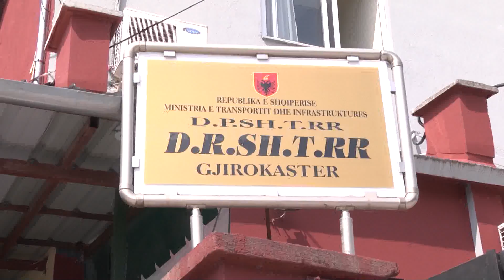SIGURIMI I MAKINES 25% ME SHTERNJTE